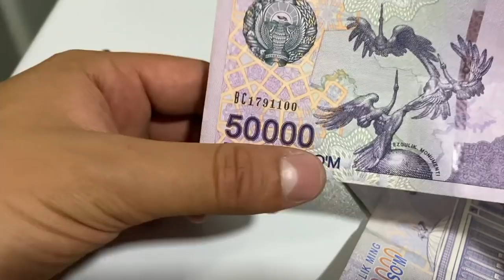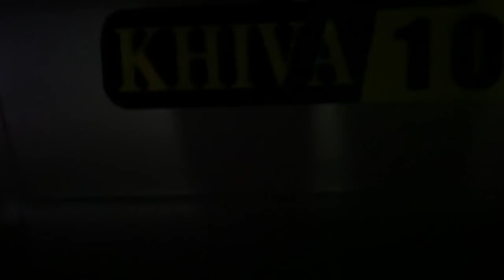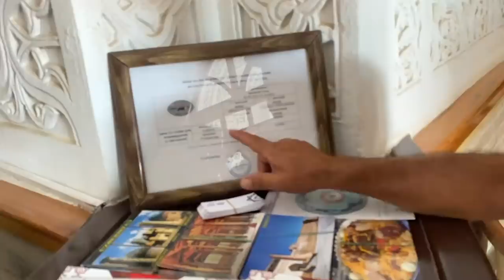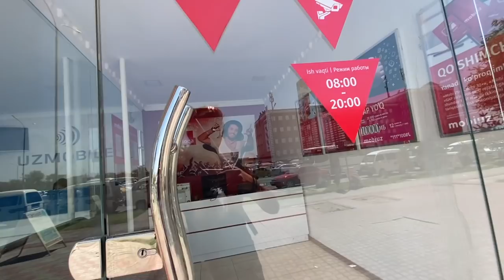Реакция на РУССКОГО в Узбекистане. Первое впечатление и первые проблемы. Хива. Бухара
Средняя Азия и сразу Узбекистан. Вы наверное подумаете, Самарканд или Ташкент, нет - Ургенч. Ладно, наверное покажешь про плов в казане, самсу в тандыре и прочую еду Узбекистана - нет, я покажу людей, очень хороших людей и на своем примере продемонстрирую какого русскому в Узбекистане практически без денег. Ладно, немного еды все же будет, а также одним глазом глянем на местный базар. А также покажу немного интересных цен. Цены на интернет, на автобус, на отель и многое другое.

За пределами России:
USD (можно и другие, но лучше USD): CR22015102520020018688

Крипта (в скобках сеть, нужно выбирать такую же)
Usdt, bitcoin, ethereum (bep20):
0xb193a058eb1a32bcb49c514e42bf31b02c7c458f

Ton:
EQAUazlPhsCZpJKuKIJm60RZqc9Mn5dmeQXoZW1R98QsZTu6